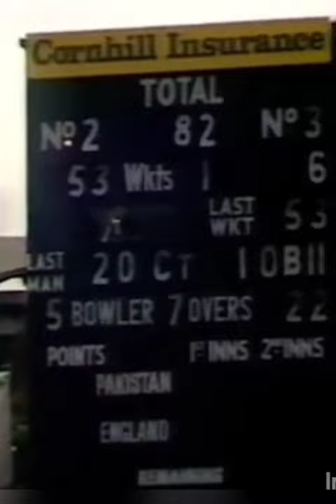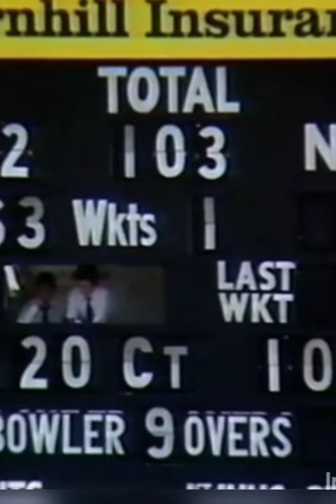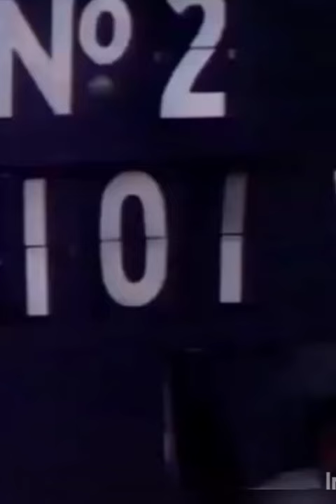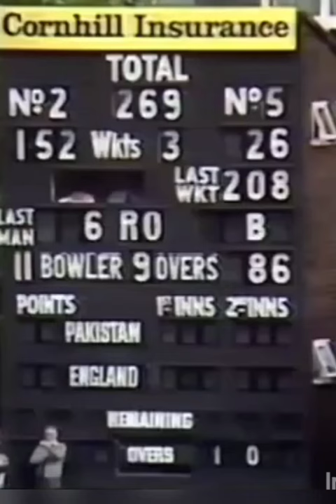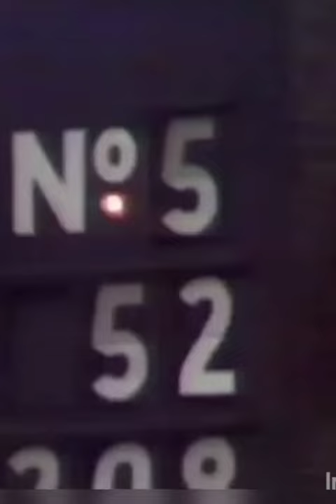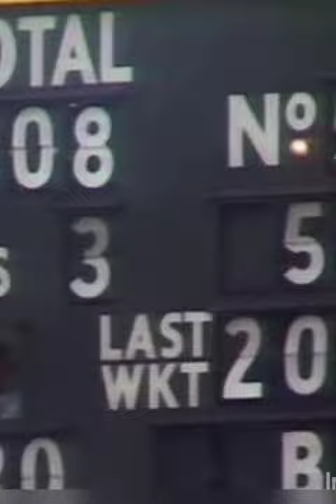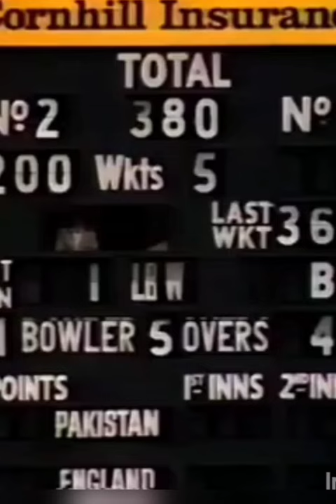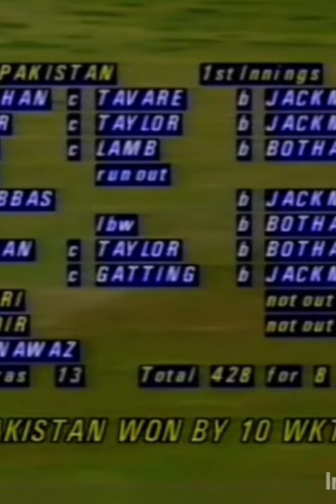Mohsin Hasan khan 200 at Lord 1982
mohsin khan biography Rena roy and mohsin khan life mohsin hasan khan in pcb
mohsin hasan khan batting
mohsin hassan khan movies ahsan khan mohsin hasan khan interview mohsin hasan khan film actor